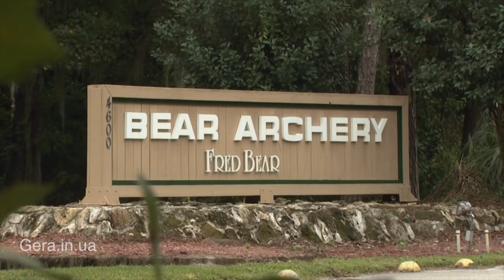BEAR ARCHERY [Fred Bear] обзор "Кастомного" Традиционного лука "Saturn"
Вниманию любителей стрельбы из традиционного лука сегодня мы представляем наши луки штучной работы. И покажем их на примере двух образцов кастомного луков модели "Сатурн" .
Сама модель лука "Сатурн" относится к классу "Хантер Боу", и является прямым развитием классических современных охотничьих луков работы знаменитого лучного мастера, и не менее знаменитого охотника Фреда Биира. Впервые такие луки появились ещё в 50е годы 20го века, и с тех пор постоянно совершенствовались. Одной из самых первых, и самых популярных моделей "Биир Арчери" был лук "Гризли", считающийся сегодня классикой Хантер Боу.
Наши мастера вложили в лук "Сатурн" все многолетние наработки американских мастеров, и добавили свой опыт в создании традиционного лука. Так на свет появился лук Сатурн - достойный наследник и продолжение линейки Хантер Боу, ничем не уступающий лучшим мировым образцам.
Данные образцы изготовлены по индивидуальным заказам. Для изготовления таких луков нами используются самые качественные материалы. Рукоять лука представляет собой ламинат из ценных пород дерева, причем изготовленный как правило по индивидуальному дизайну. Плечи лука также явлвют собой ламинат из шпона ценных пород дерева, усиленный слоями однонаправленного стеклопластика. Луки укомплектованы тетивами из дакрона В55,  с глушителями из натурального меха. Причем тетива изготавливается на заказ как спортивного, так и фламандского типа. Прицельное окно имеет полочку для стрел из жёсткого натурального меха, и кожаную накладку-отбойник, обеспечивающую сохранность стрел при стрельбе.
Луки эти уже опробованы, и буквально завтра отправляются к будущим счастливым владельцам.
А мы ждём вас на нашем канале